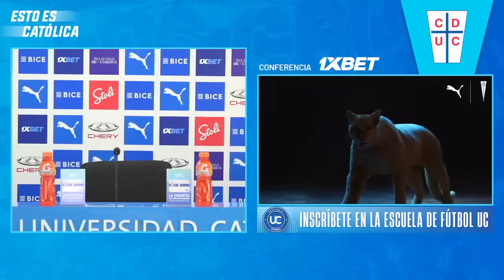EN VIVO 🔴 | José María Buljubasich en conferencia.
En Conferencia1xBET, nuestro Gerente Deportivo atendió a los medios de comunicación y analizó lo que ha sido este mes de preparación para la temporada 2024.